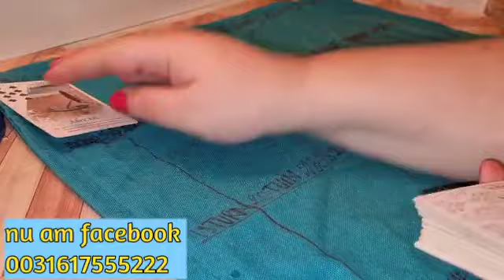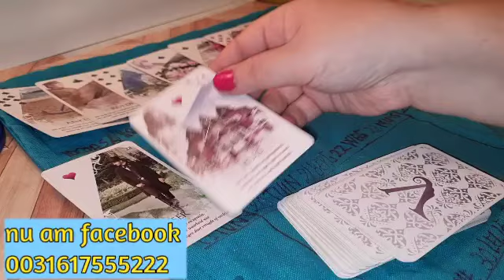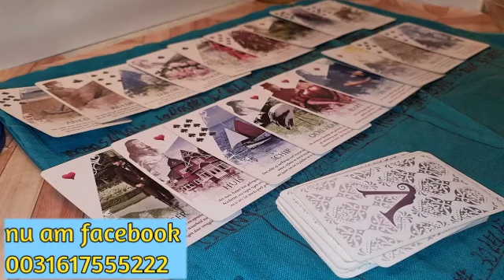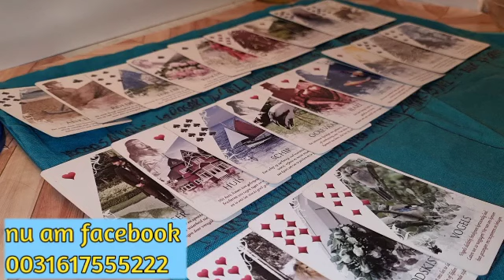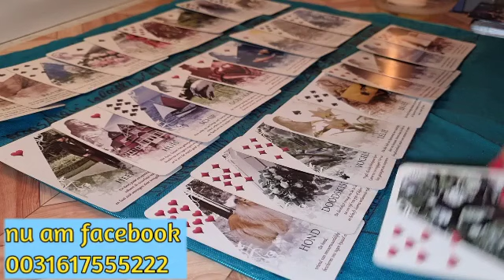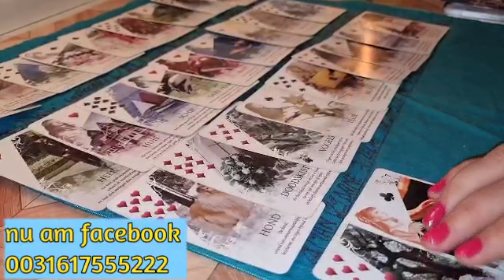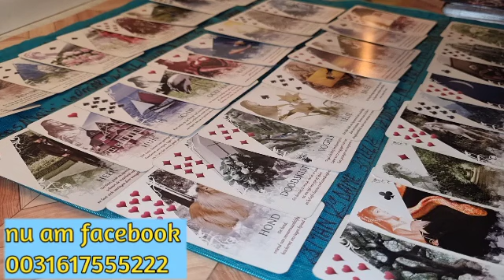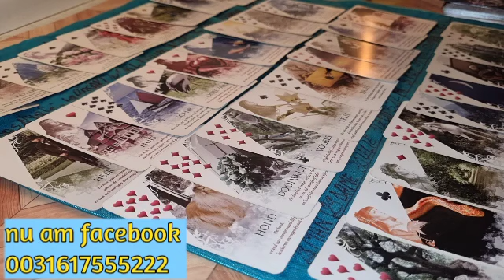VĂRSĂTOR FEBRUARIE 2022 - DRAGOSTE SINCERĂ- 0031617555222 nu am facebook